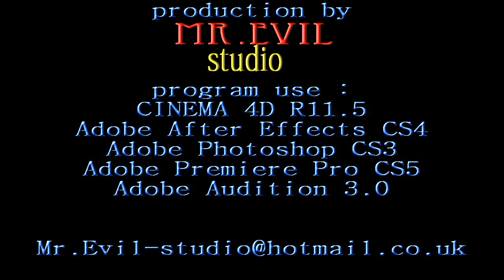real VFX F-14 test.f4v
this first work with vfx this just test i hope u like it
program use :
im use program
CINEMA 4D r11.5